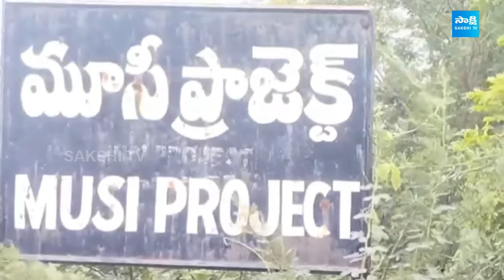లంక గ్రామాల్లో వరద ఉధృతి.. | Flood Water Inflow to Godavari River | Godavari Water Level